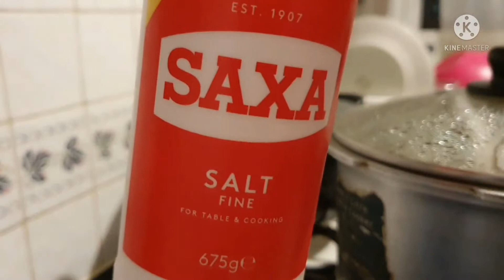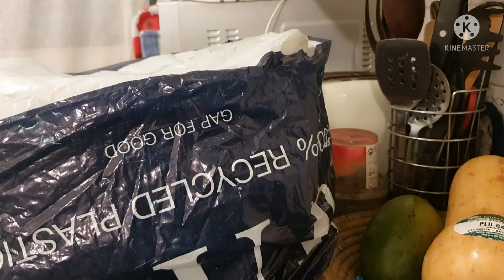Cooking Rice And Beans Together| Eating With Ofada Sauce.